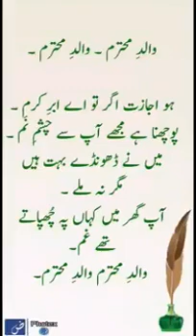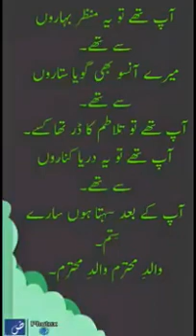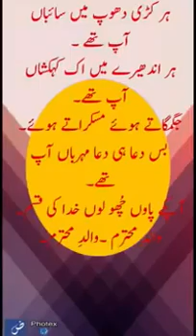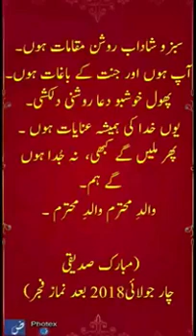Ho Ajazat Aghar